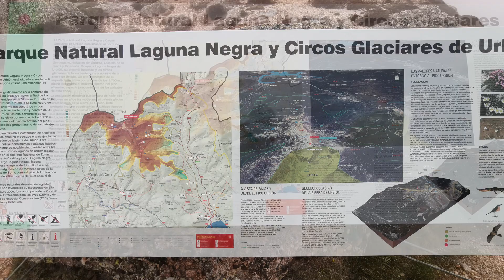Urbion desde Paules Altas